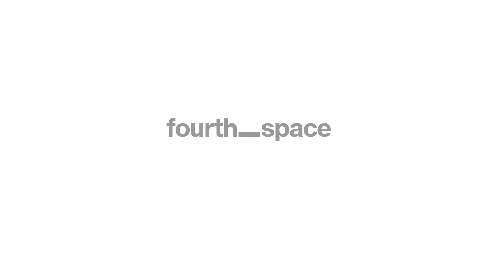"The Negroni Talks !" Trailer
1 part architecture / 1 part provocation / 1 part negroni

Hosted by architects fourth_space and supported by Campari – the “Negroni Talks…!” were set up to capture the spirit of the lively and provocative conversations that took place in the European café culture of the fin de siecle. Intentionally irreverent, the series breaks with the formal and traditionally staged discussion panel that is so typical of architectural events, by taking place in the intimate surrounds of the Venetian restaurant Ombra.

Egalitarian in atmosphere, distinctions between audience and speaker are blurred to promote a looser, all-encompassing debate and dispel false authority and unchallengeable opinions.

Food, drink and arguments go hand in hand, and the talks provide a place for freestyle conversations around architecture and the role it plays in shifting the identity of places, spaces and societies. Covering a wide range of topics, the “Negroni Talks…!” tackles some of key issues of the day in a rock ‘n roll way...